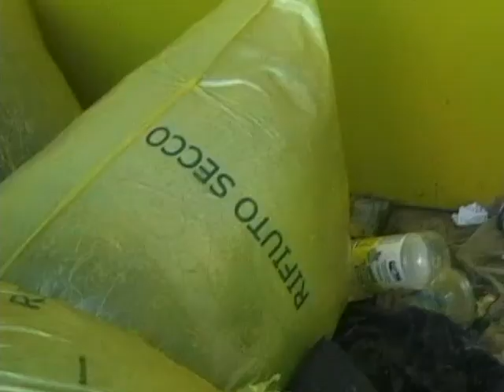SA MARIGOSA (SU PALLOSU): "LO STABILIMENTO BALNEARE "ABBANDONATO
VIDEO DEL BLOG SU PALLOSU
testo integrale:

Lo "stabilimento balneare"
di Sa Marigosa (Su Pallosu)
SEDOTTO E ABBANDONATO
il turismo che non c'è...

Di Gilberto Linzas e Andrea Atzori
Ancora una volta le strutture adibite a servizi da spiaggia di Su Pallosu, situate ai bordi delle stagno di "Sa Marigosa"-Sito d'interesse Comunitario, vedi nostro precedente post al (le vecchie Saline appartenenti alla Corona Spagnola, conosciute fin dal '700), sono in uno stato di abbandono e di grave degrado.Le cabine-spogliatoio, le cabine-docce ed i servizi igienici a pochi passi dalle spiagge di Su Pallosu e Sa Rocca Tunda -- così come si vede direttamente dal nostro video qui sopra -- causa anche la mancata vigilanza e custodia, sono stati oggetto di svariati atti di vandalismo, nonchè depredati di tutto ciò che poteva essere utile, portelloni divelti, piatti docce mancanti, ecc All'interno di una cabina si possono notare anche diversi grandi sacchi gialli con la scritta " rifiuto secco".L'anno scorso il Comune ci aveva provato. Era stato bandito un appalto per la sua gestione che però si è concluso con un nulla di fatto.

Gara deserta e tutto oggi rimane lasciato al suo triste destino.On line si trovano tutti gli atti del "Bando di gara. Procedeura aperta per l'affidamento in concessione dello stabilmento balneare in località ' " SA MARIGOSA", ma gli spazi dedicati al nome della ditta vincente son rimasti desolatamente vuoti."Noi eravamo fortemente interessati-spiega Tiziana Tirelli della società di Servizi al Turismo Sardinian Way )-- avevamo fatto anche un sopralluogo con i funzionari del comune di San Vero Milis, ma non abbiamo partecipato alla gara poiché non c'erano le condizioni."La realizzazione dei parcheggi e dei servizi da spiaggia di Su Pallosu , fin dalla progettazione e avvio dei lavori ha avuto un iter travagliato e anche la loro entrata in funzione non fu certo facile. Le opere, facenti parte di un vecchio progetto integrato per la bonifica, protezione e riqualificazione dell'area - finanziate per 250 mila euro (fondi pubblici ovviamente) attraverso il POR Sardegna 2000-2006 -- , incontrarono subito la resistenza delle associazioni ambientaliste; il progetto, infatti, prevedeva anche la realizzazione di opere murarie permanenti in un area tutelata con vincolo di conservazione integrale e specifico vincolo paesaggistico (lo stagno ricade nel Sito di Interesse Comunitario "Stagni di Putzu Idu -- Salina Manna e Pauli Marigosa); l'intervento del Ministero dell'Ambiente e Tutela del Territorio bloccò l'avvio dei lavori richiedendo uno screening preliminare finalizzato ad un'eventuale procedura di Valutazione di incidenza.

Superati tutti gli ostacoli le strutture vennero realizzate, ma subirono subito l'ingiuria dell'abbandono e del degrado.Che fare dunque ora ? "Più che uno stabilimento balneare- osserva Tiziana Tirelli- sarebbe opportuno creare un Centro Servizi per gli utenti della spiaggia e i turisti".La palla torna ora al comune di San Vero Milis.